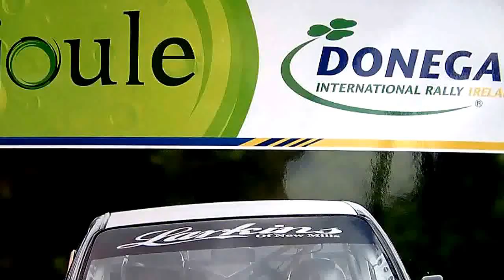DONEGAL INTERNATIONAL RALLY 2017: Day 2: SS10 - Knockalla [ International ]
Some action of  Day 2 of the Joule Donegal International Rally of the International category from SS10: Knockalla